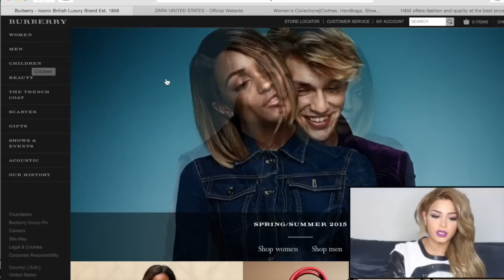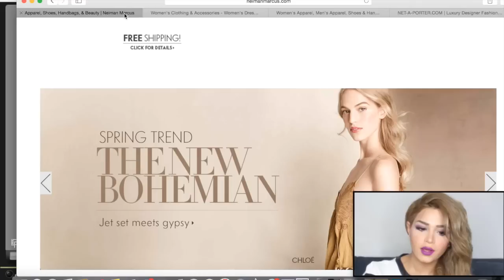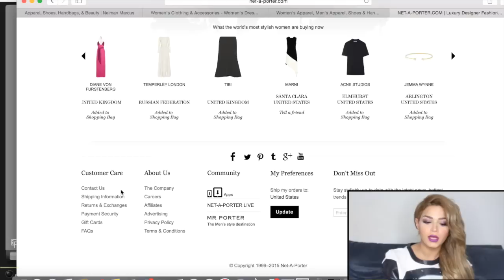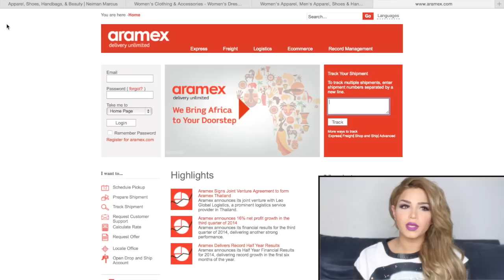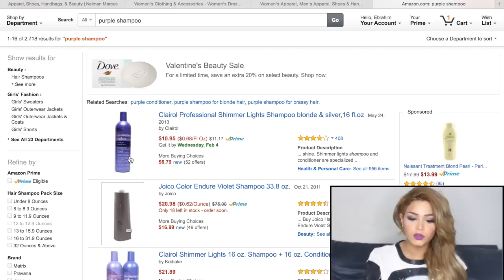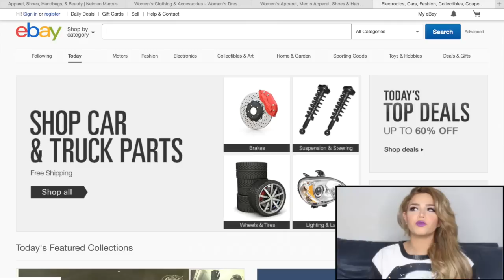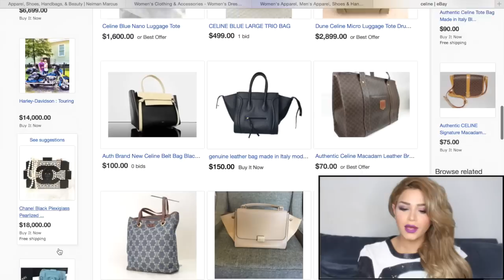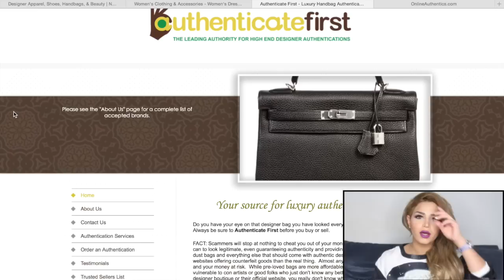online shopping 101/ التسوق عبر اللإنترنت للمبتدئين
Find me!